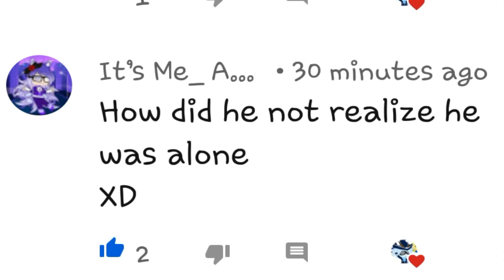Behind the scene of mah new vid and Extra-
q-q